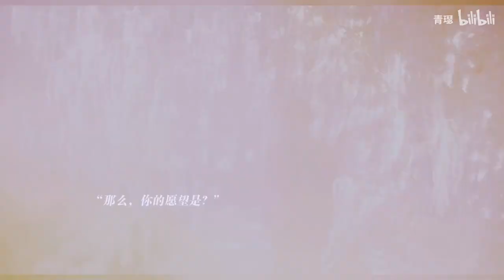xxxholic fmv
Recognized as one of Japan's leading young actors.

His image is urban and sophisticated, and because he is a former child actor, he often appears in fairly solid dramas. In fact, his roles are often characterized as good sons. He played a villain in "Spec" and made a special appearance as a villain in "Bloody Monday Season 2" because he wanted to break away from his existing image and become a full-fledged adult actor. When he played a hacker in "Bloody Monday," he said he thought a lot about creating the character and how he should look. He said in an interview that he really enjoyed it and that he found acting to be more fun from that point on.#

Around the same time, he worked with Yasuko Matsuyuki in NHK's short drama "Threads of the Heart," in which he delicately portrayed a pre-existing role of an adolescent boy. In 2005, he played the child Yoshitsune in Yoshitsune, and in 2012, he played the adult Yoshitsune in the NHK period drama Taira no Kiyomori, which is said to be unusual for an actor to be cast twice as both a child and an adult.[3]

He often plays bright, positive, teenage boys like Q in Detective Academy Q and Kenji Koiso in Summer Wars, but he has also played darker characters with dangerous ideas, like Shinichi Numata in Family Game, Juichi Ninomae in Specter, and Takeru Amaya in As God Says. He is one of the actors with the widest acting spectrum, as he is able to play all these contrasting characters well."[4] In his 25th anniversary interview, he mentioned Family Game as his most memorable work. He also said that the most important thing for him when creating a role is to get as close as possible to the human mentality of the character.#

He is also well-received as a voice actor. Due to the huge success of "Your Name is...," in which she starred, Kamiki's voice acting has been widely praised in Japan. As a result, Kamiki has been able to produce some of the best work of his career, not only as a prestige actor, but also as a strictly voice actor. As a result, he became the first male actor to win an 11th Voice Actor Award in the Best Actor category.

Kamisama
Ryunchan